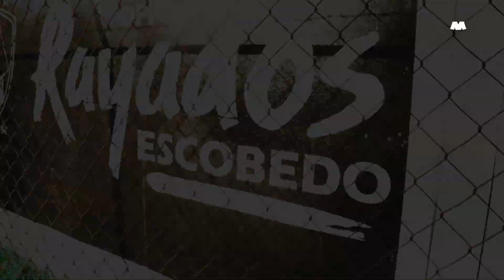Reforestación - Escuela Rayados Escobedo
La Escuela Rayados Escobedo fue parte de la plantación de arboles que se llevo acabo.